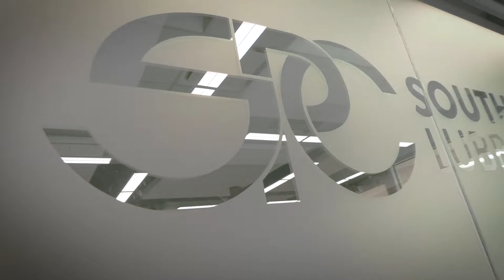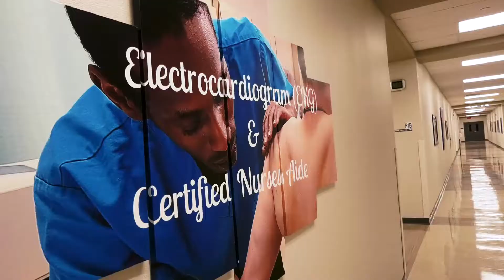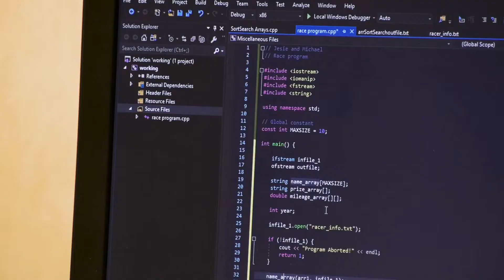Workforce Development at SPC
An industry needs community, and for more than 60 years, South Plains College has been devoted to educating that community. Equipping both existing and potential workers with the skills needed to stay competitive in a global marketplace.